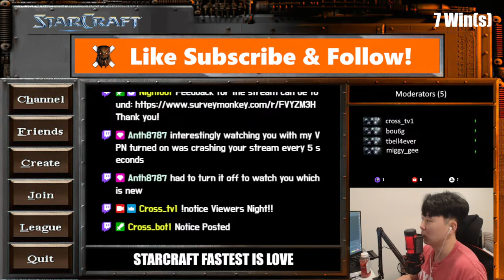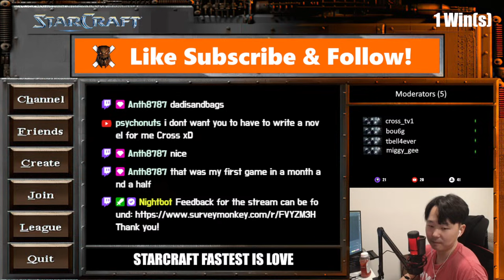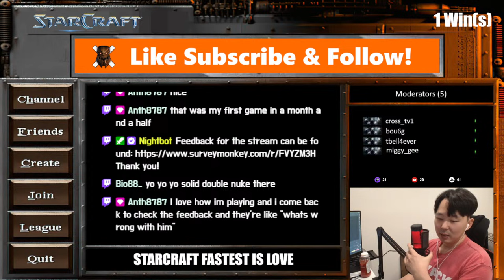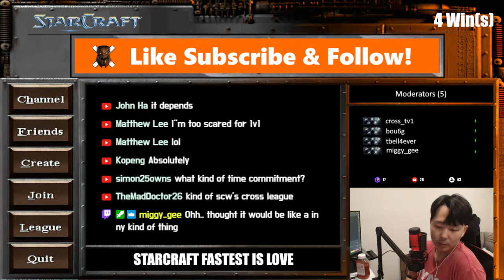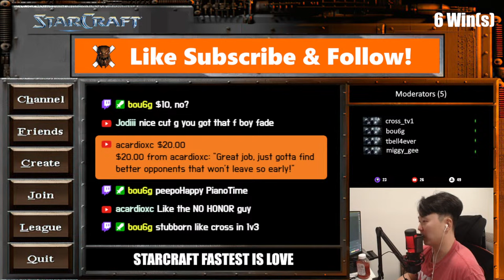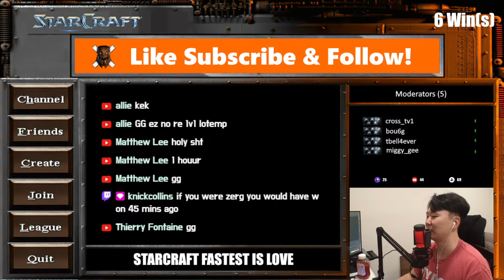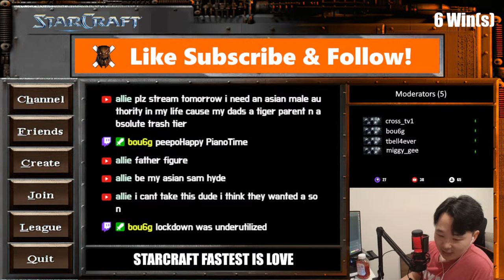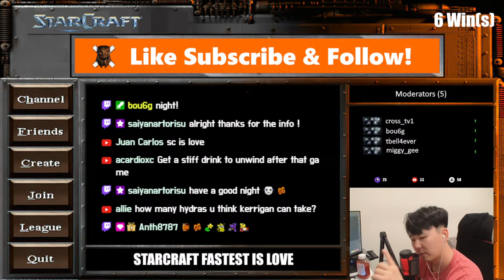Starcraft Remastered Fastest Map | Live Stream 04.12.24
Hello! I'm a Starcraft Remastered Brood War Fastest streamer and content creator on twitch and youtube.

📅 Schedule
Tuesday: 7:30 PM EST ~ 11:30 PM EST
Thursday: 7:30 PM EST ~ 11:30 PM EST

⌨ PC GEAR
Corsair Mouse Pad
Corsair Sabre RGB PRO Mouse
Corsair K60 PRO TKL Keyboard
HyperX Quadcast Microphone
Logitech Brio 500 Webcam